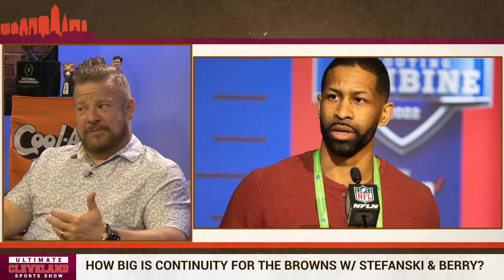What's the ceiling for the Cleveland Browns if Kevin Stefanski & Andrew Berry re-sign long term?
At the NFL Owner's Meetings Cleveland Browns owner Jimmy Haslam made a statement that Kevin Stefanski & Andrew Berry have long-term extensions coming.

Continuity is something the Browns haven't had a lot of since returning to 1999, so what would keeping those two in place do for the franchise moving forward?

As we wait for final deals to come, how important is consistency and continuity for a football team?